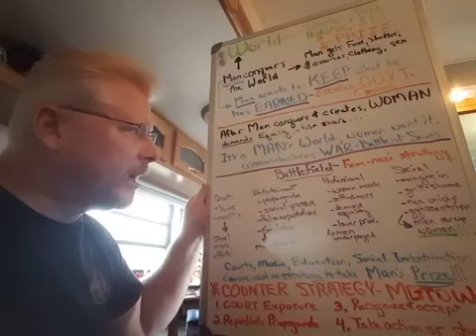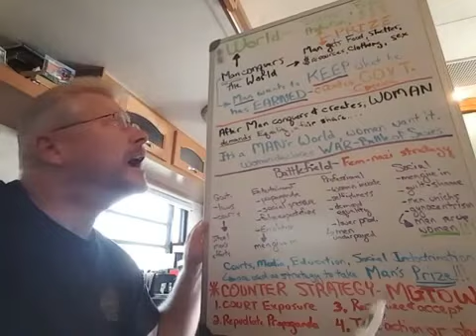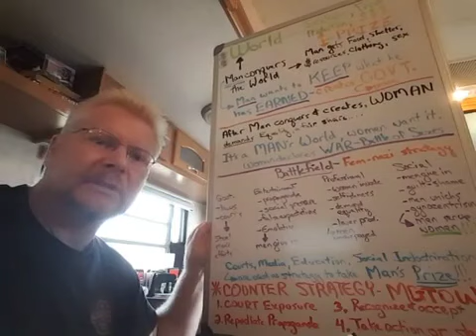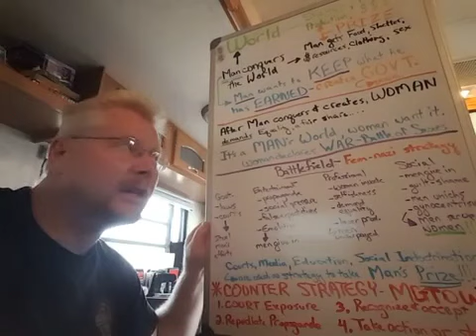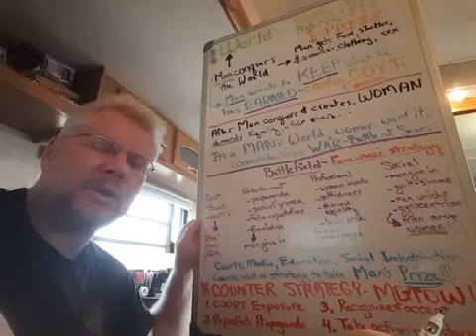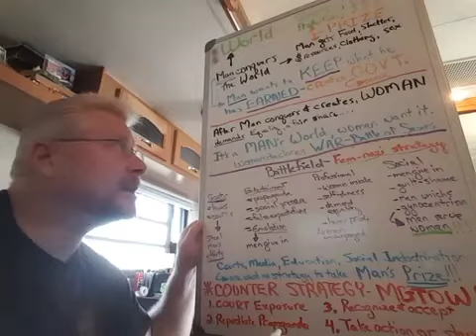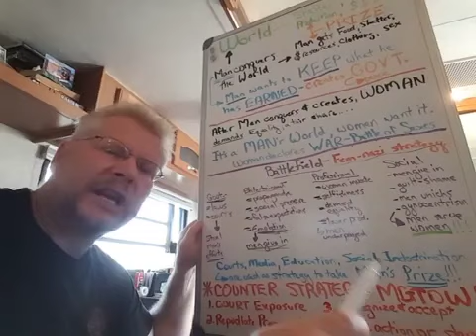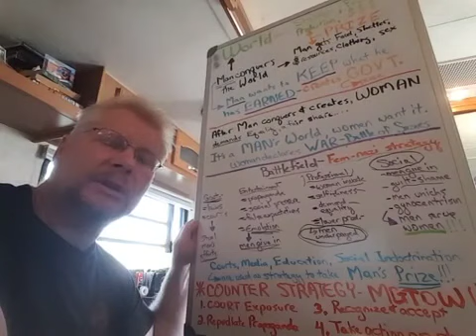"It's a man's world"-part-#1 Big John: Mgtow is Freedom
It's a man's world, there's a world war happening